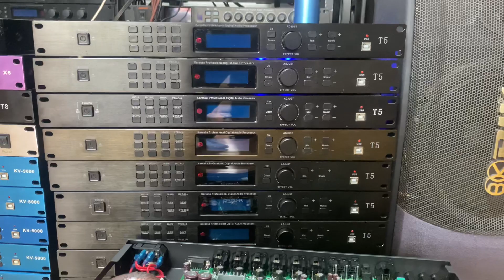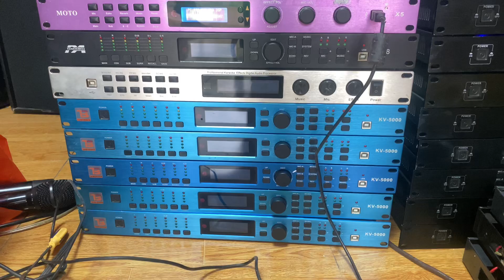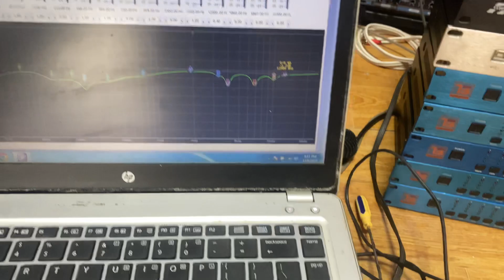Vang số hugo v6 bản nâng cấp của vang số x5 x6